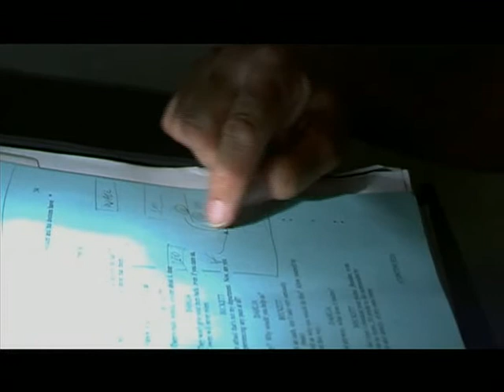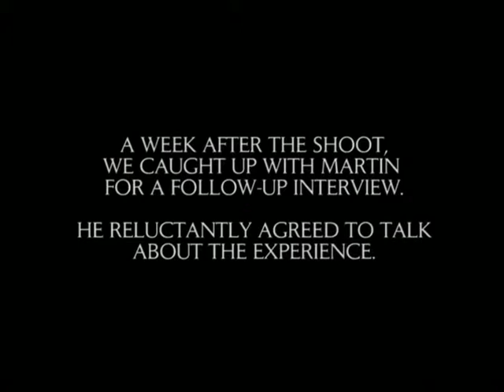Martin Gero A Road to A Dream - Part 2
Martin Gero finally gets his dream role of being an actor, but is it what he imagined?